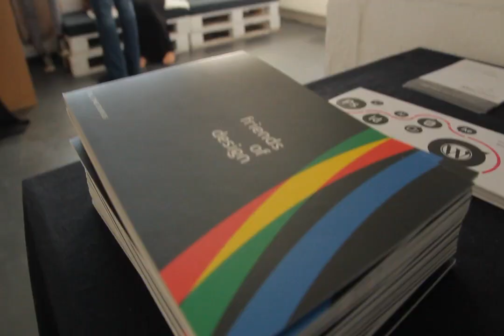Pieter-Dirk Uys: Ugly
Pieter-Dirk Uys on Ugly

Pieter-Dirk Uys at CreativeMornings Cape Town, February 2015. Free events like this one are hosted every month in dozens of cities. Discover hundreds of talks from the world's creative community